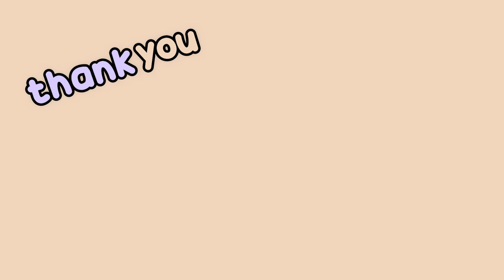Giving Blossom Scratches 💟